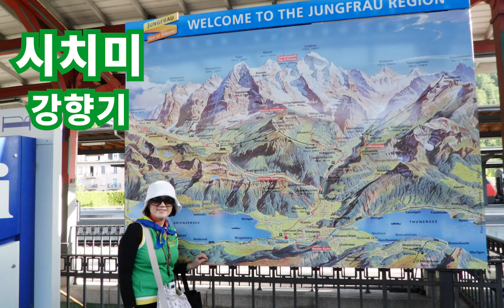시치미(원곡 금잔디) 스위스 융프라우 여행 / 가수 강향기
가수 강향기/연리지(원곡 금잔디)

안녕하세요
노래와 여행, 등산을 좋아하는
가수 강향기입니다

노래를 부르며 누군가를 힐링해 드리고
저도 힐링하며
봉사활동으로 시작한 활동이

제 이름을 가진 앨범도 내고
(급기야는) 유튜브까지 하게 되었답니다 ^^~
에헤라 좋구나~ ♬

제가 여행 다니고, 산에 다니면서
촬영한 사진을 제 노래와 함께
소소하게 올리고 있어요

부족하지만 많이 봐주세요 ^_^
소통은 언제든지 환영하고
감사합니다 😍

sub_confirmation=1